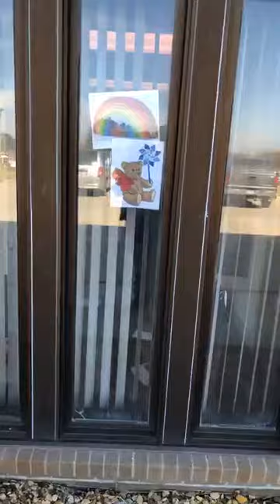Let's Chalk our walk!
Follow North Central Kansas CASA & Hope's Place Child Advocacy Center: We will post activities to keep kids busy in this play list.  We also have good information for parents.  After April 2020 prizes are no longer available.  All entries must be made on the facebook event page to be eligible.